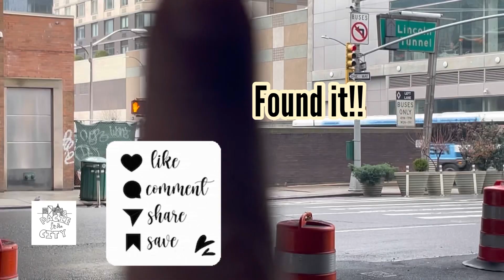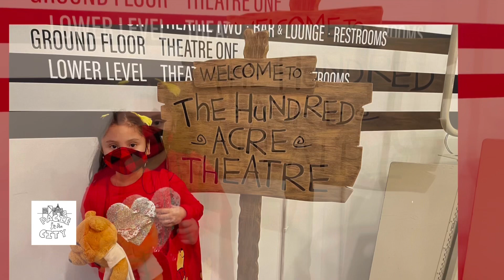PacieInTheCity Time for an OFF BROADWAY Show!! "Any day spent with you is my favorite day."-Pooh